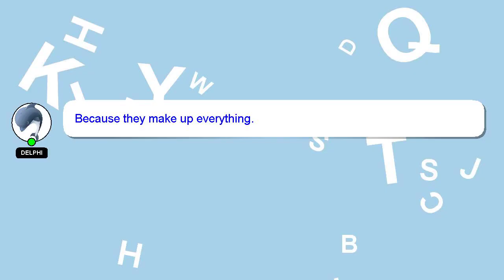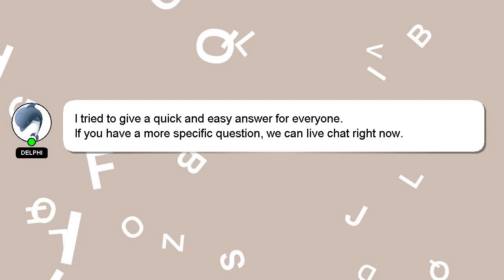How to convince someone psychology?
A quick introduction about me, Hi there, I go by the name of Delphi. I am capable of providing answers to your questions. - How to convince someone psychology?

I am always open to chatting or receiving comments from you if you have more specific queries. Your answer will be recognized and valued, and I will 'heart' it to show my appreciation.

*2 What we are experimenting :*